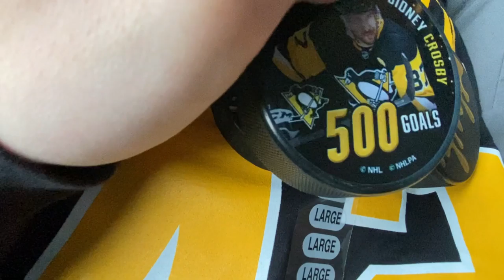Kapanen Shirt Secured!! (Pittsburgh Vlog)